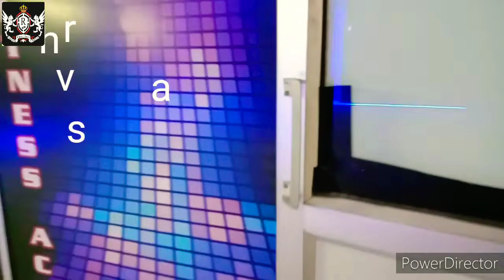Dance on -I'llegal weapon 2.0|Street Dancer 3D|,Prabhudeva,Varun D,Shraddha K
Dance cover - Varsha,Bhawaya,Diksha
Choreograph by
Shoot by
Edit by - Pardeep
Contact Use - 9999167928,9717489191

Song
Singer -Jasminesandlas

Facebook - Reliable Dance FitnessAcademy
                      Gmail account

Facebook - Reliable Dance Fitness Academy

Instagram - Reliable Dance Fitness Academy

                    Keep sporting guys